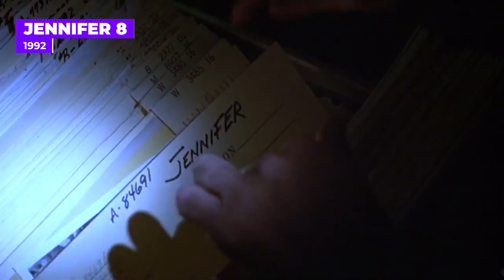HBO Max Just Added 13 Criminally Underrated Movies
Use Cyberghost VPN to watch even more movies for $2.03 per month for 2 years + 4 months free: